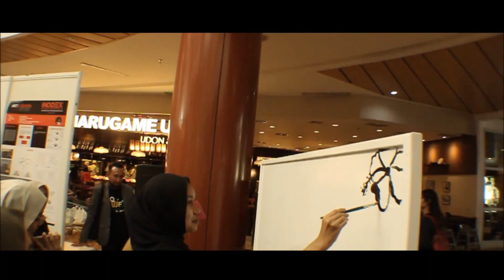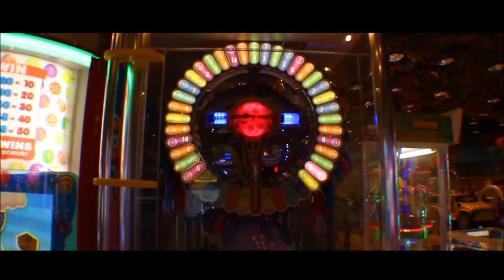JKT x BDG Vlog